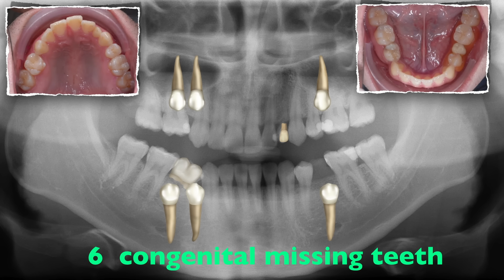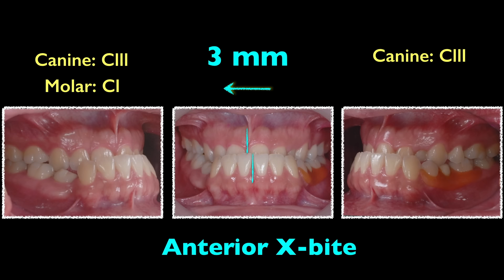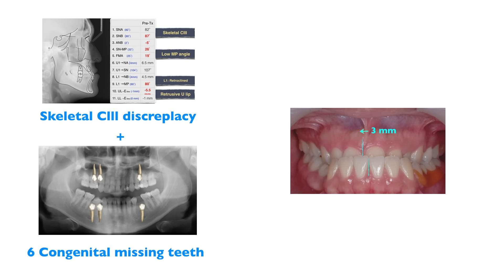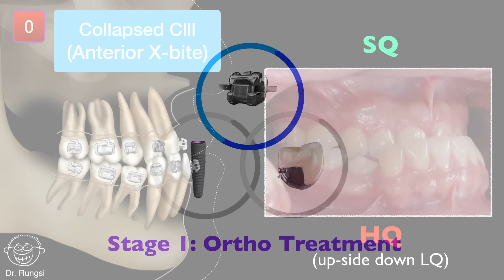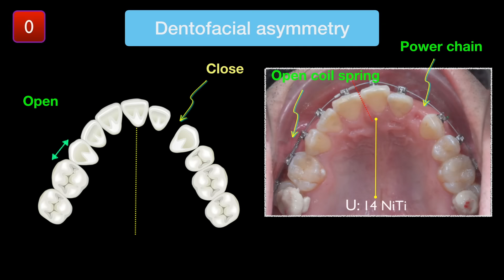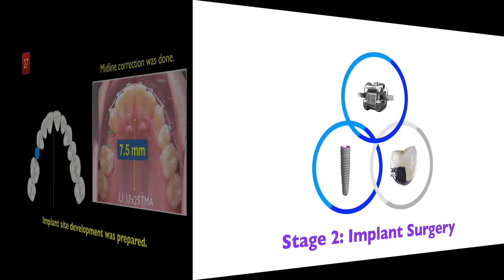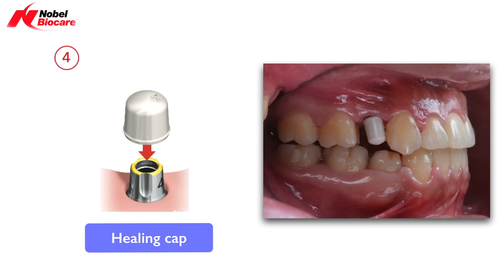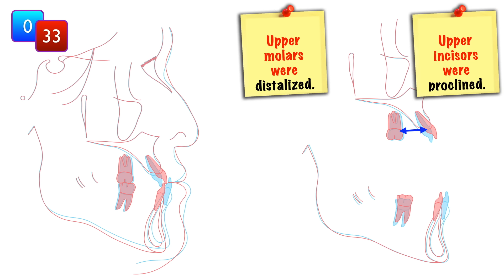iAOI ABO Case Report by Dr. Joy Cheng｜【Chris Chang Ortho】CC474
Correction of Collapsed Class lll malocclusion and dentofacial asymmetry by asymmetric orthodontic mechanics combined with implant site development

A 26-year-old male was diagnosed with collapsed Class lll malocclusion and dental-original dentofacial asymmetry. The probable etiology of anterior crossbite and midline deviation was skeletal Class lll pattern (ANB: -5˚) and different number of teeth in the upper arch bilaterally. Furthermore, the abnormal number of teeth was due to multiple congenitally missing teeth (#14,#15, #25, #34, #44, and #45) and two residual primary teeth (#62 and #85).

Asymmetrical orthodontic mechanics was used to resolve this dentofacial asymmetry. #62 was extracted and the space was closed. A space between #13 and #16 was created for implant site development. In the 29th month, an osseointegrated fixture was placed in the prepared implant site of #14. The Class lll malocclusion was corrected by placing open coil spring in the upper arch, delivering Class lll intermaxillary elastics, and bonding bite turbos on the posterior teeth.

Following 33 months of interdisciplinary treatment, this difficult malocclusion, with a Discrepancy Index score of 63 points, was treated to a Cast-Radiograph Evaluation score of 11 points and a Pink and White esthetic score of 4 points. The patient was very pleased with the treatment result.

 26 歲男性被診斷為倒塌型第三類錯咬以及齒源性齒顏面不對稱。前牙錯咬以及中線偏移的可能病因是第三類咬合骨骼異常 (skeletal Class lll) 及上顎牙弓左右不對稱性缺牙，而牙齒數目異常是因為先天性缺牙(#14， #15，#25，#34， #44，#45)以及殘存的#62及#85兩顆乳牙導致。

我們使用不對稱性的矯正力學來解決齒源性齒顏面不對稱：將 13和 16之間空間騰開，以利以單顆植牙取代#14， 並拔除#62且關閉此空間。在29個月時，在#14這個位置植入植體。另外，我們使用了open coil spring，第三類橡皮筋，及在後牙區黏上bite turbo來解決第三類錯咬。

 此複雜的咬合(DI=63)，經過32個月的矯正治療，獲得良好改善(CRE=11, Pink and White esthetic score=4)，患者很滿意治療結果。

OBS

Created by Dr. Chris Chang, OBS is made of medical grade,stainless steel and is highly praised by doctors for its simplistic design, low failure rate and excellent quality. Beethoven's OBS super set is your must-have secret weapon to provide a consistent traction force in a minimally invasive approach.

to get more information.